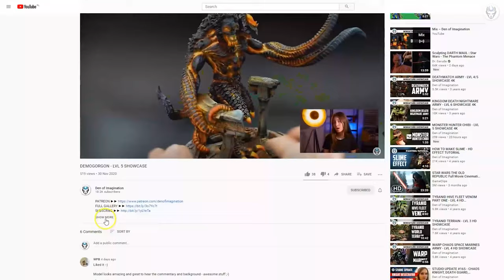ORKS & GRETCHINS - LVL 4/5 MINIATURE SHOWCASE 4K